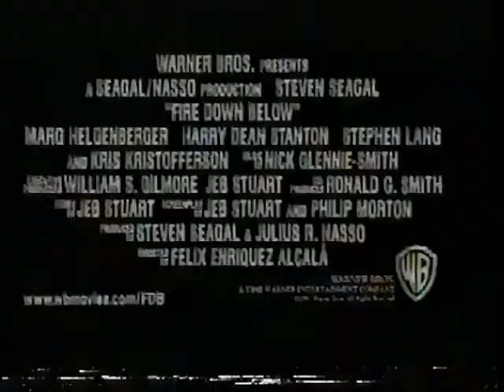Fire Down Below movie trailer from 1997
Pulled from VHS Tape of August 29th 1997 broadcast of The Outer Limits on Calgary 7.